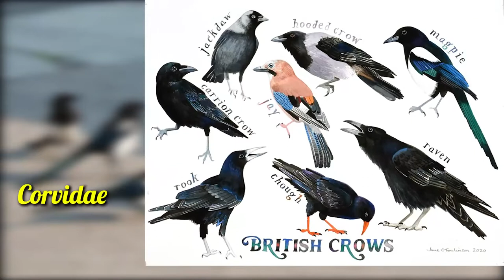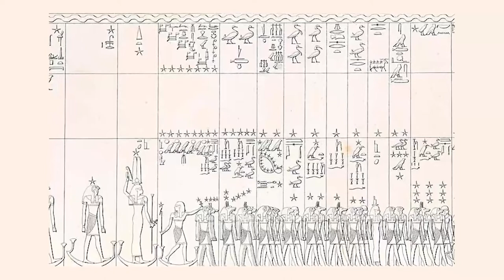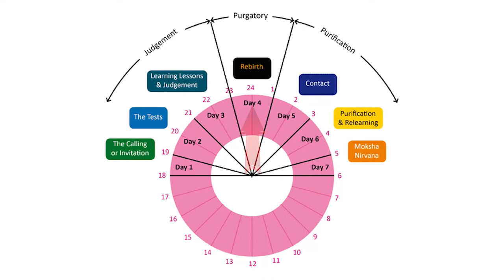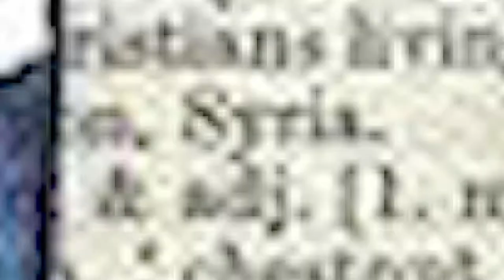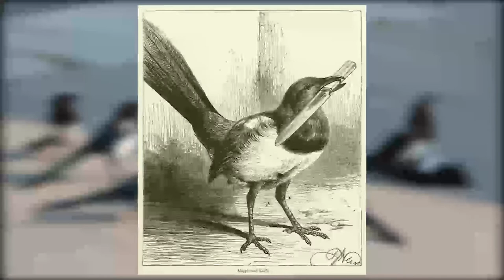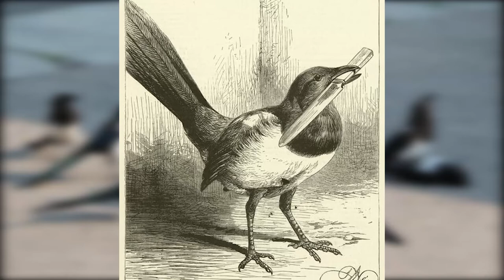The Symbolism of the Magpie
The magpie was originally called maggie pie or mag pie and the term mag is a root word, from which derives "magician, learned magician". There is some conjecture that the nursery rhyme “Four and twenty black birds baked in a pie” actually refers to the mag pie. The ‘pie’ in this context is a collection of 24 divisions based on Constellations and thus a measure of time. As measures of time, the rising and setting of 'decans' marked 'hours', but the hours were not of fixed length. It was Hipparchus [the Greek astronomer, geographer, and mathematician] who gave us the “Equinoctial hours” by proposing the division of a day into 24 equal hours. But Hipparchus could not have achieved what he did without the aid of Babylonian astronomy, of which he displays a knowledge far deeper than any Greek before or after him. The rich blue colour of a magpie's feathers, indicates very advanced spirituality – blue is the colour of spirit. So when the term ‘ruler’ is used to describe these Constellations, it was meant literally, these men were ‘god’ like rulers in their wisdom and knowledge. Overall, any magician who used the magpie as his emblem was both a black and a white shaman, capable of shape shifting or going out of body, and a healer and prophet - a very powerful person.

CREDITS

8th August 1918 – Will Longstaff
Monet – Magpie
Kirk Reinert
kernspalt deviant art
mehmet-kenan-sinav-arneslight
Journey of the Magi – James Tissot
magpie-dag-peterson
magpie-in-flight-By-Rafal-Szozda

VIDEO AND AUDIO EFFECTS AND FOOTAGE

MUSIC

00:00 Birdseye Blues - Chris Haugen
01:50 Gently, Onwards - ELPHNT

05:10 Forest Walk by Alexander Nakarada

08:02 Celtic Raven Legend by Ean Grimm
09:18 Birds in Flight - Dan Lebowitz
10:48 Island Summer Breeze - Coyote Hearing

12:03 "Sing a song of sixpence, a pocket full of rye. Four and twenty blackbirds baked in a pie" classic

12:39 Laid Back Guitars by Kevin MacLeod is licensed under a Creative Commons Attribution 4.0 licence.

13:43 One For Sorrow (HD) | Mambo Musical Style | Nursery Rhymes | Popular Kids Songs